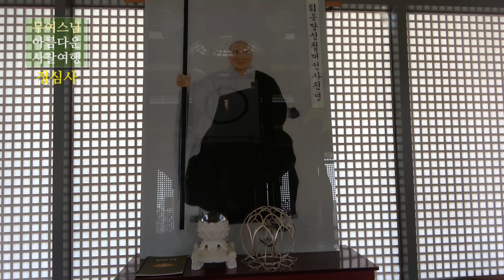무여스님과 함께 하는 사찰여행 – 정심사(경기 하남), Jeongsimsa Temple[4k]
반갑습니다. 아름다운 사찰여행, 행복한 마음으로 함께 떠나보실까요?
좋은 날씨, 봄꽃과 어울리는 사찰, 경기도 하남에 있는 정심사라는 사찰입니다.

정심사 뒤에는 백제 한성시대에 왕이 하늘에 제사를 지내던 신성한 산, 검단산이 있습니다.
정심사는 성철큰스님과 인연이 깊은 사찰입니다.
“마음의 눈을 뜨고 그 실상을 바로 보면 산은 산이요, 물은 물이다.”라고 말씀하신 큰스님의 법문이 생각이 납니다.

정심사는 1980년대에 불자님들이 성철큰스님(1912~1993)의 거처를 서울에 마련하려는 원력에서 시작되었습니다.
그 후 불자님들이 마음을 모으고 열심히 기도하여 1985년 30평 단층집을 시작으로, 불사의 원력이 실현되기 시작합니다.

정심사는 중심전각 대적광전과 성철큰스님의 사리탑도 있습니다.
지금도 성철큰스님의 뜻을 받들어서 삼천배와 아비라 기도를 하면서 수행, 정진을 통해서 부처님의 가르침을 실천하고 있습니다.

아름다운 정심사, 같이 가보실까요?
건강 조심하시고, 평안하시기 바랍니다()

*정심사 사찰 정보
주소: 경기도 하남시 하산곡동 9-7

I am Buddist monk, Moo Yeo. I visited Jeongsimsa Temple.
Jeongsimsa Temple is located in Hanam-si, Gyeonggi-do, South Korea.